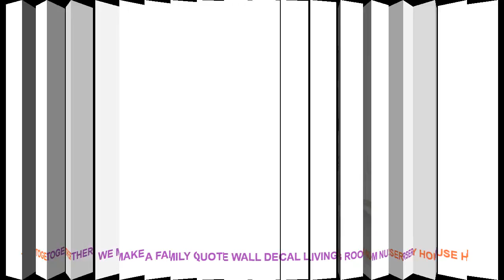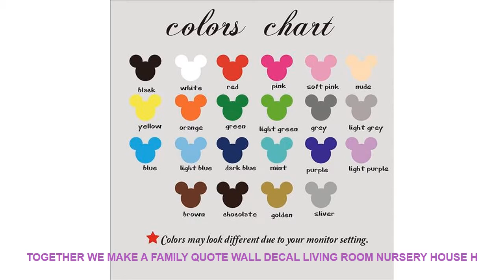Together We Make A Family Quote Wall Decal Living Room Nursery House H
- $ 9.99 USD with FREE Worldwide Shipping! Cheap Offer Together We Make A Family Quote Wall Decal Living Room Nursery House Home Welcome Love Quote Wall Sticker Entryway Vinyl Decor

Model Number : Q198
Style : Modern
Theme : Characters
Pattern : 3D  Sticker
Specification : Single-piece Package
Brand Name : Duruibom
Scenarios : Wall
Material : PVC
Color : blackbluegoldgraygreenpinkpurple
Material : Environmental vinyl pvc
is_customized : Yes
Theme : Together We Make A Family Quote Wall Decal Living Room Nursery House H
Package : bubble sheet soft plastic foam
Characteristic : Easy removable waterproof easy wall art
Use : decorating your walls home improvinghome decoration
Room : living room bedroom nursery room

[Material]
Material:Environment/Friendly/PVC
Decals for decorationsuit forany clean smooth
walltileswindowsmetalcloset plastic
[Produst Size]
Size1:56cmwidex38cmhigh
size2:67cmwidex45cmhigh
size3:83cmwidex56cmhigh
[Item Picture
[P
rodust Colors]
Material:Environment/Friendly/PVC
walltileswindowsmetalcloset plastic
[Produst Size]
Size1:56cmwidex38cmhigh
size2:67cmwidex45cmhigh
size3:83cmwidex56cmhigh
[Item Picture
[P
rodust Colors]
The Colors Could Be Slightly Different Depending On Your

Similar Home Design Ideas Videos :
10000pcs/bag Water Beads Marvel Beads for Orbeez Spa Refill Sensory Toy Soft Crystal Bullet Paintball Waterbullet W741 =
5 Piece Canvas Wall Art For Living Room Painting Avengers Infinity War Movie Wall Art Canvas Painting HD Print Modern Artwork =
Custom Name Super Mario Bros Kart Wall Decal Game Room Playroom Personalized Name Car Game Super Mario Bros Wall Sticker Vinyl =